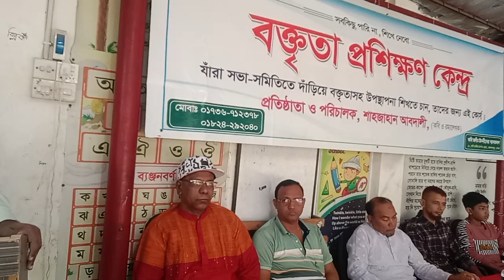ভাষা আন্দোলন নিয়ে বক্তব্য রাখেন মোঃ সিরাজুল ইসলাম